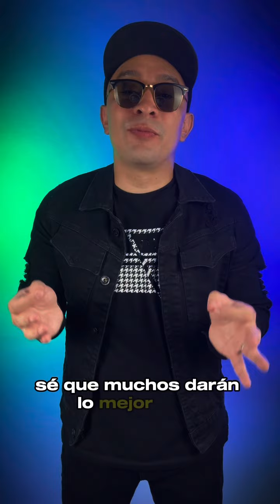El mejor regalo es tu presencia